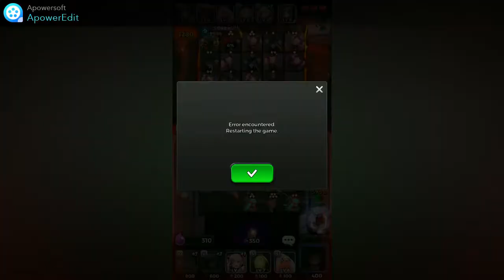I got a connection error / Destiny Child : Defense War